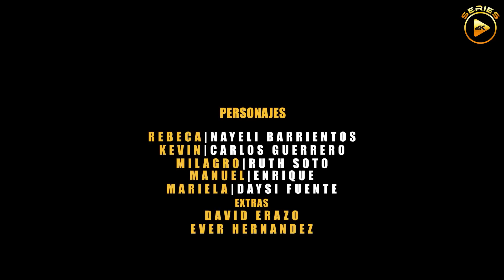Su padre no aceptaba a su novio por ser un maleante y mira lo que paso al final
Detestaba al novio de su hija por ser un delincuente